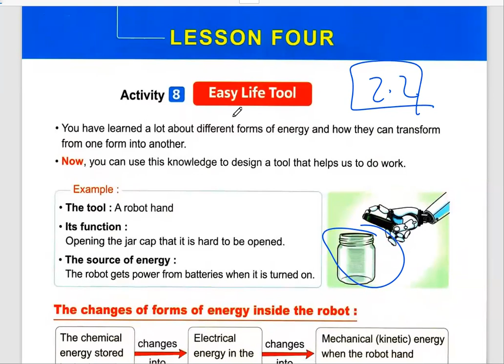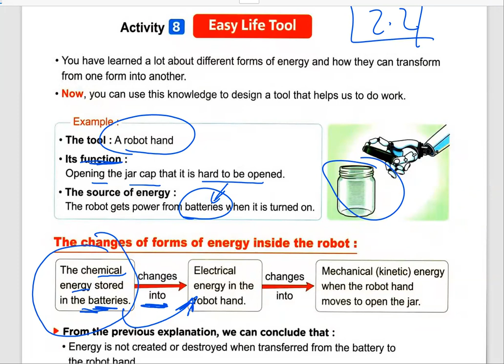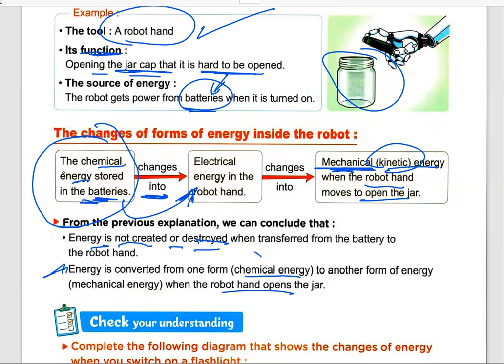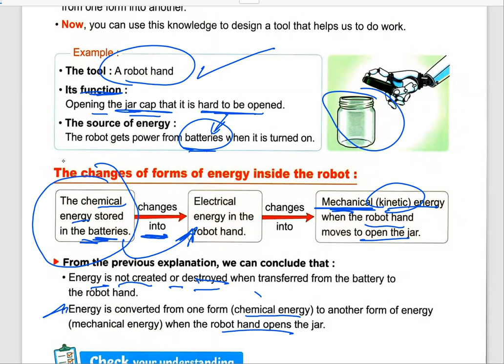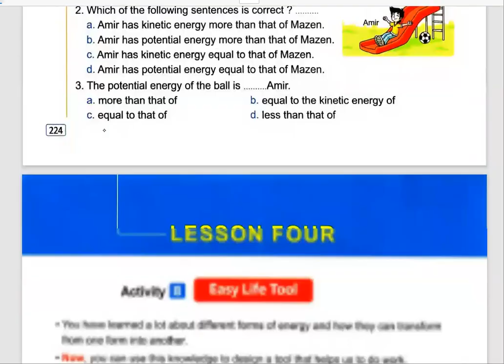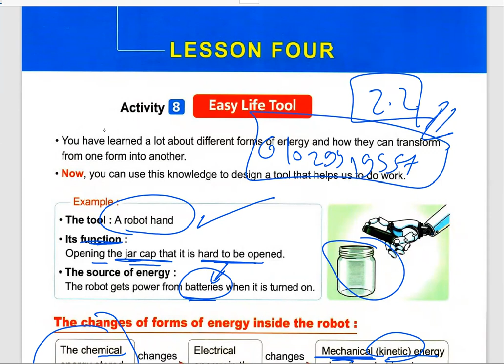Grade4 LESSON 4 Concept2.2 "Easy life tool"شرح ساينس سنة رابعة الدرس الرابع كونسيبت 2.2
Primary 4
Grade 4
الترم الاول
شرح ساينس من كتاب المعاصر برايمرى الترم الاول
4
 الترم الاول شرح ساينس من كتاب المعاصر برايمرى فور
الترم الاول شرح ساينس من كتاب المعاصر سنة رابعة ابتدائي لغات
تانى درس ساينس الترم الاول سنة رابعة ابتدائى
الدرس الثانى ساينس الترم الاول سنة رابعة ابتدائى
Science primary 4 lesson4 concept 2.2
ميس ساينس
dr rania
دكتورة رانيا
دكتورة رانيا ساينس
مستر ساينس
شرح الدرس الرابع ساينس رابعة ابتدائي الترم الاول
شرح الدرس الاول المفهوم الثانى ساينس ساينس سنة رابعة
شرح الدرس الاول الكونسيبت الثانى ساينس سنة رابعة
شرح lesson1 concept2.2
شرح الدرس الاول المفهوم الثانى ساينس سنة رابعة
الترم الاول
4
 الترم الاول شرح ساينس من كتاب بونى pony برايمرى فور
الترم الاول شرح ساينس من كتاب بونى pony سنة رابعة ابتدائي لغات
شرح الدرس الرابع ساينس سنة رابعة
force
pull
push
pulling force
pushing force
gravity
balanced force
unbalanced force
Energy
Work
Kinetic energy
Potential energy
Roller coaster
What do you already know about energy and motion
Energy basics
Facts about energy
Kinetic and potential energy
Forms of Kinetic and potential energy
Forms of potential energy and Kinetic
Gravitational potential energy
Chemical potential energy
Factors affecting potential energy of an objects
Mass
Height
Sound energy
Thermal energy
Light energy
Electrical energy
Types of energy
Changing of potential and kinetic energy
Easy life tool